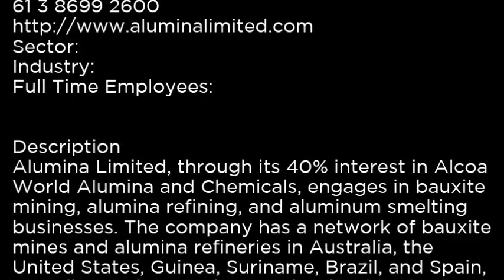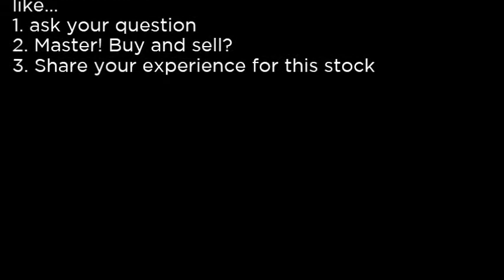AWCMY Alumina Limited AWCMY buy or sell Buffett read basic